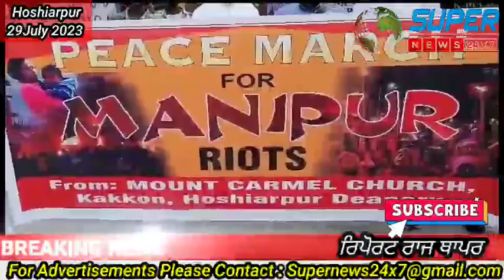Mount Carmel Church Kakkon Hoshiarpur ਤੋਂ ਜੱਥਾ ਮਣੀਪੁਰ ਘਟਨਾਬਦੇ ਰੋਸ਼ ਚ ਸ਼ਾਂਤੀ ਮਾਰਚ ਲਈ ਜਲੰਧਰ ਲਈ ਰਵਾਨਾ